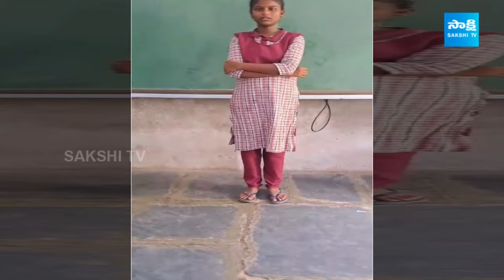Nalgonda School Girl Remember All Asian Country Capitals